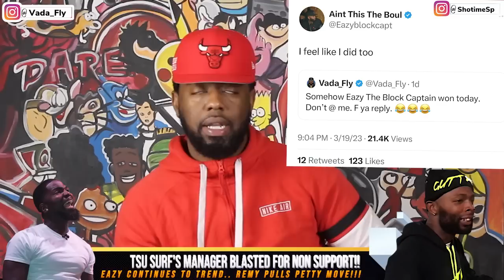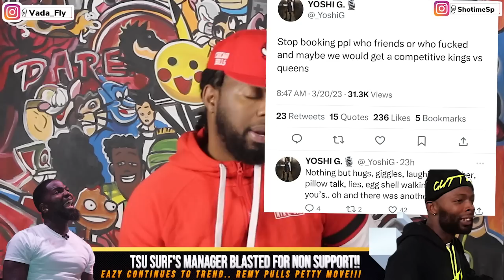TSU SURF'S IS MANAGER UNDER FIRE FOR NOT SUPPORTING SURF WHILE IN PRISON + REMY'S PETTY MOVE & MORE